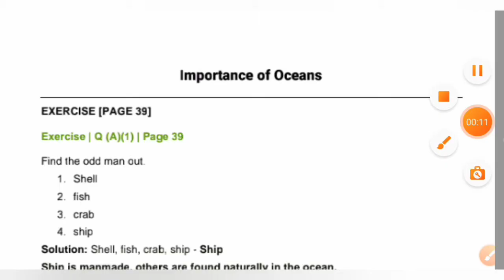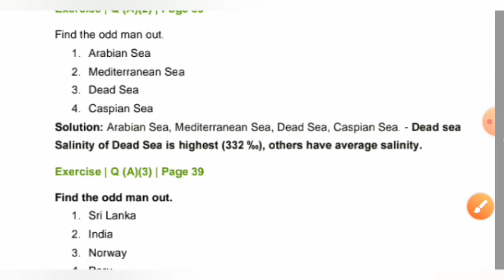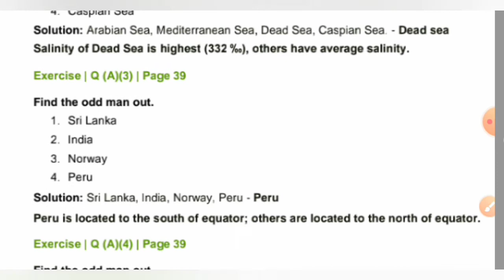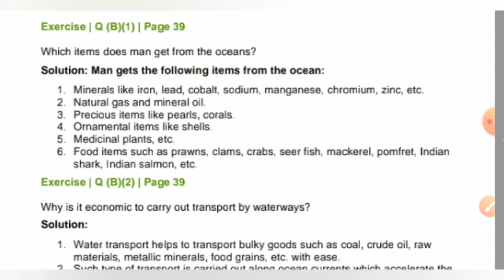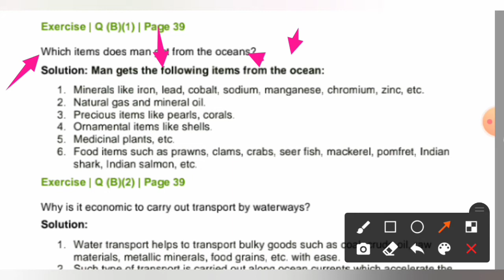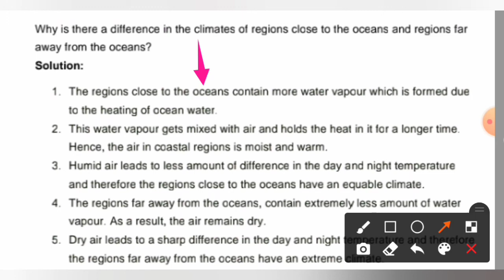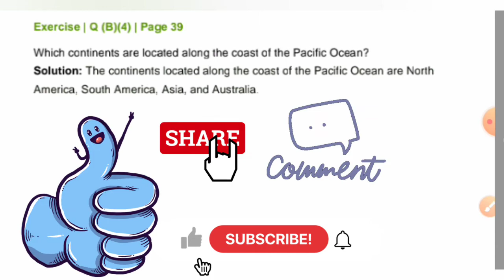6th class geography 6 lesson all question and answer | Maharashtra Board